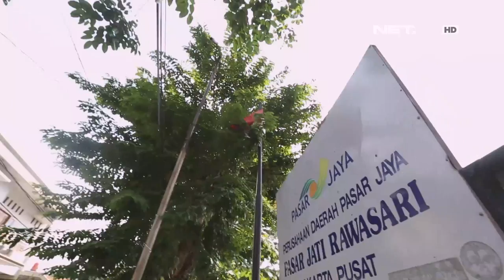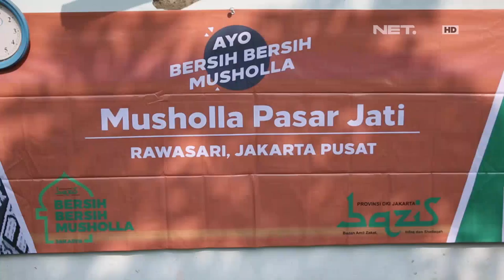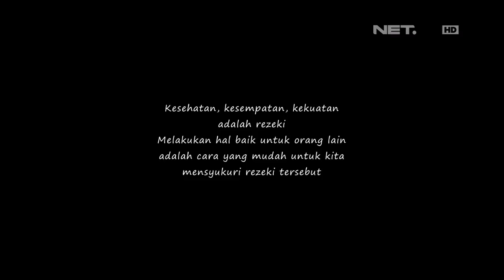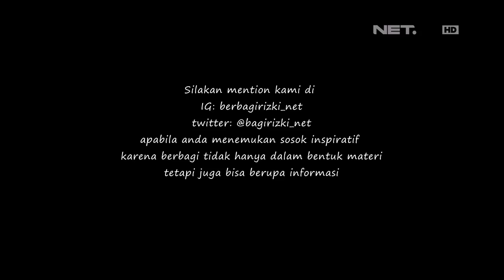Berbagi Rizki - Keseruan Iki Ikut Bantu Bersih Bersih Musholla